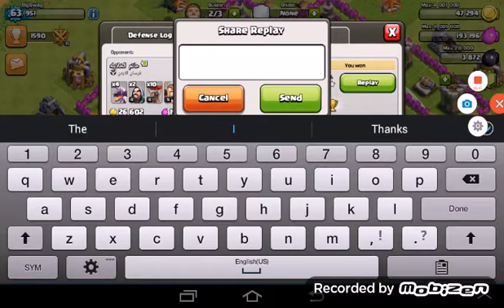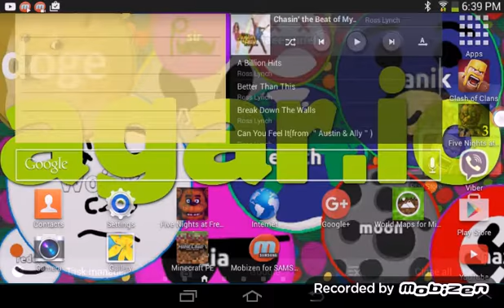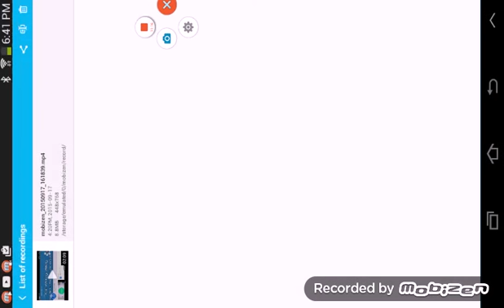CLASH OF CLANS ft. Marques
Back with marques
Woooo